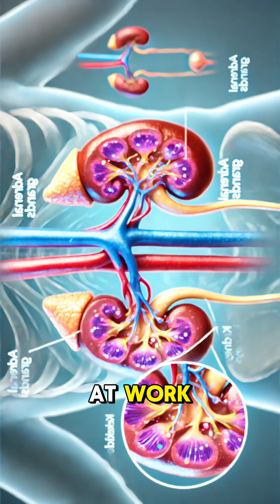What Is Adrenaline and Why Does It Give Us a Rush?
Ever wondered why your heart races during scary or exciting moments? It’s all thanks to adrenaline, your body’s natural supercharger! This video dives into the science behind adrenaline—what it is, how it works, and why it gives us that unmistakable rush.

🔍 Topics covered:

What is adrenaline (epinephrine)?

The “fight or flight” response explained

How adrenaline affects your body and mind

Whether you’re fascinated by human biology, hormones, or just want to learn something new, this video is for you!